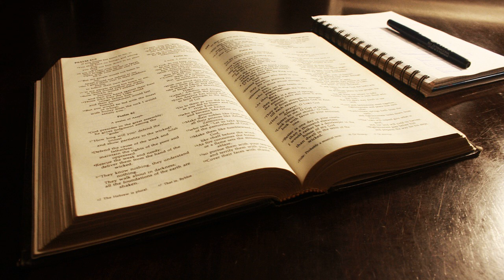February 19 - Daily Bible reading: Leviticus, Mark, Psalms, Proverbs. NLT read by Tom Dooley.